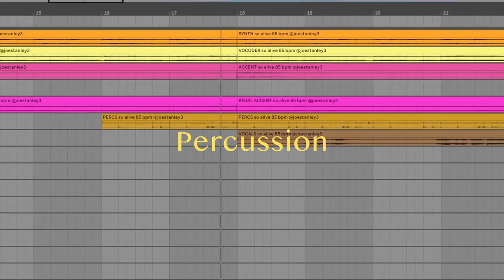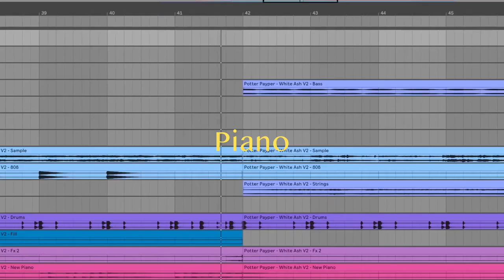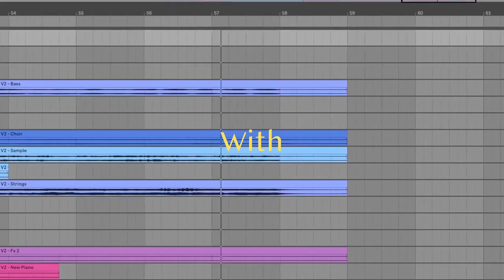The Making of Potter Paypers "White Ash" with Joe Stanley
Breakdown of the original "white ash" demo with Joe Stanley
Produced by Joe Stanley and GX